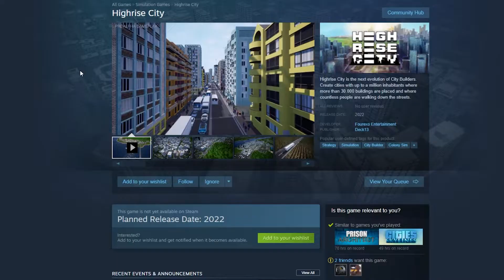Highrise City [PC] Feature Showcase #5: Laws & Research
Highrise City is a city builder and a economy simulation at once.

In this feature showcase we talk about the impact of laws and research. And we'll also give you a glimpse of the improved lighting and colour grading.

Highrise City is coming to PC (Steam and GOG) in 2022.